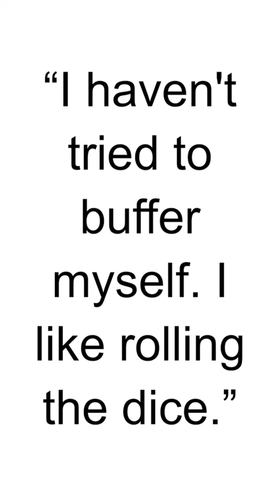HBD - Kevin Costner